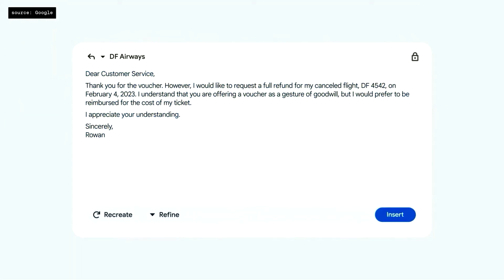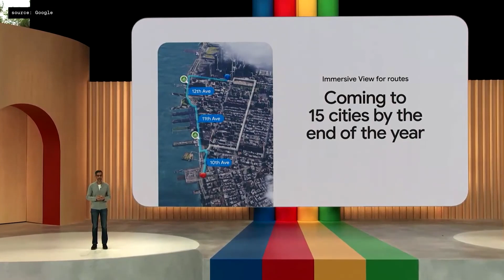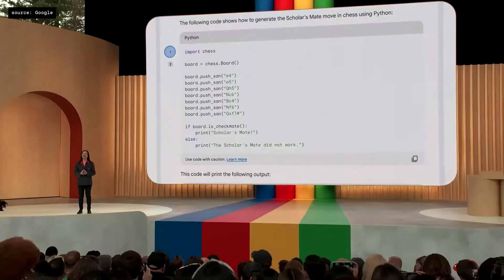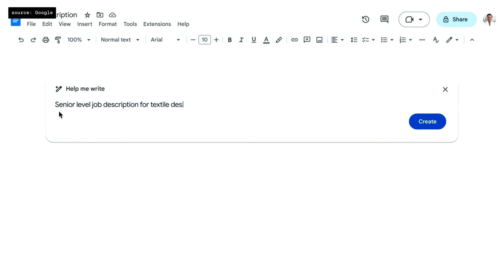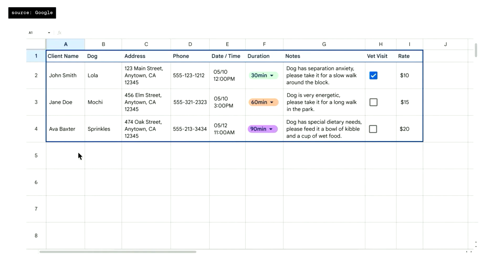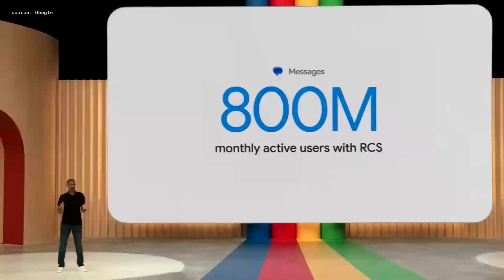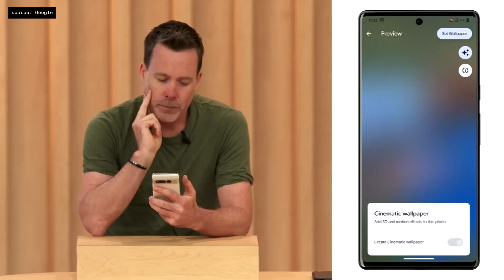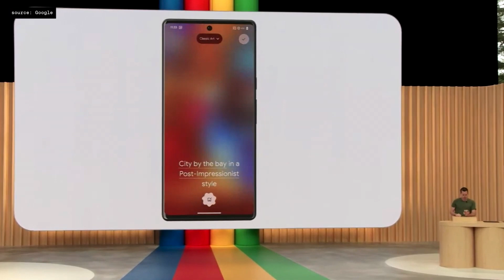R.I.P CHATGPT and BING AI: Look at the GOOGLE's Latest AI Innovations | Sundar Pichai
Hello Guys!
Google I/O 2023 is an annual developer conference held by Google that showcases the latest advancements in technology and software development. The 2023 edition focused on the company's latest advancements in artificial intelligence, machine learning, and the Google Cloud Platform.

The conference featured a series of keynote speeches and technical sessions, with presentations from Google executives, industry leaders, and experts in the field. Attendees had the opportunity to learn about the latest tools and technologies for building innovative applications, creating new businesses, and driving growth.

Some of the notable topics discussed at the conference include the next generation of Google Assistant, which will be powered by a more advanced machine learning model and include new features for personalization and privacy. Other topics covered include the latest developments in Google's AI-powered language translation technology, Google Cloud Platform, and the company's ongoing efforts to improve accessibility and inclusivity in technology.

Overall, Google I/O 2023 provided a fascinating look into the future of technology, and the ways in which Google's latest innovations are poised to revolutionize the way we live and work.

Misuse of this content is strictly prohibited and channel thus take no Responsibility.

0:00 Gmail New Feature
0:36 Maps Mind Blowing Feature
1:30 Magic Editor
2:15 Google Bard
3:24 Adobe Firefly
4:05 Google Docs Uses AI
5:27 RCS
6:35 Magic Compose
7:05 Convert Emojis to Wallpaper
7:30 Create 3D Wallpapers